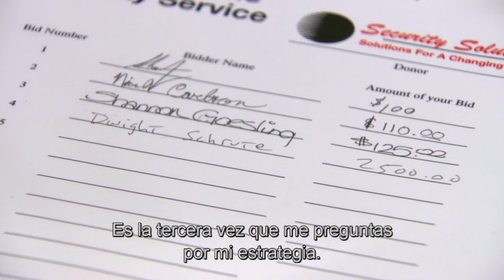Dwight dona MAS DE 34.000 DOLARES a la caridad (¿PORQUE?) - The Office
The Office: Temporada
Capitulo 22 - Episode 22